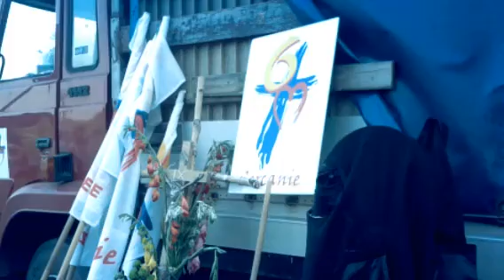37 Piesza Pielgrzymka Diecezji Radomskiej grupa nr 6 - Sercanie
37 Piesza Pielgrzymka Diecezji Radomskiej grupa nr 6 - Sercanie
2015